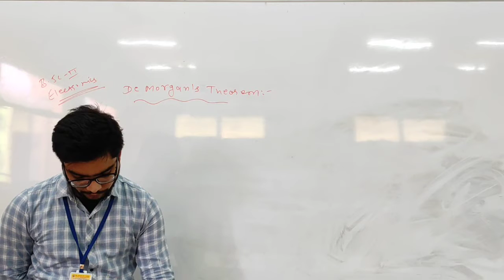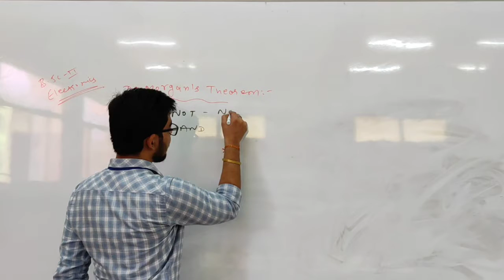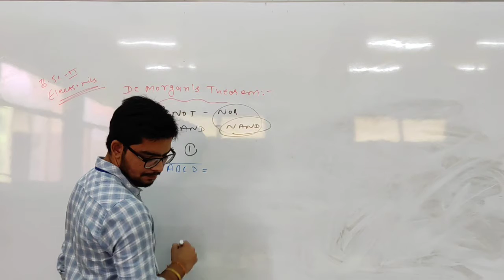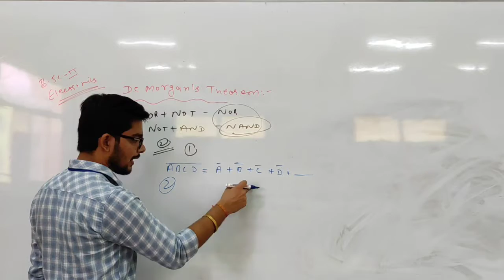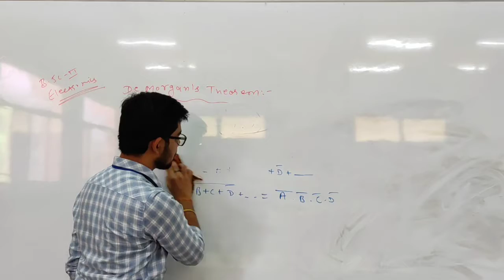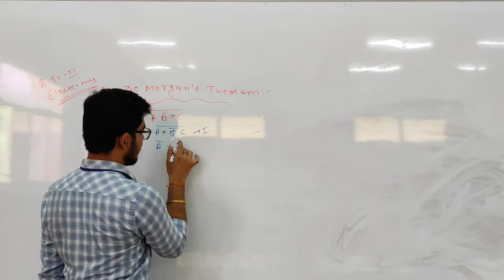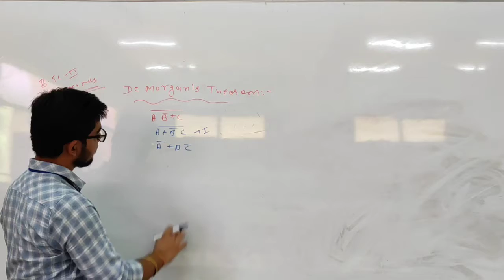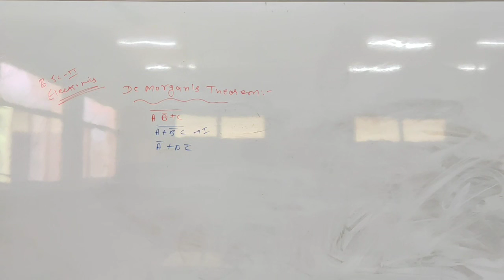De Morgan's Theorem - Electronics By Lecturer Purushottam Sharma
Qualification: MSc. MPhil, Ph.D Chemistry
Experience: Teaching and Research-16 Years
Course: Science, Arts and Commerce